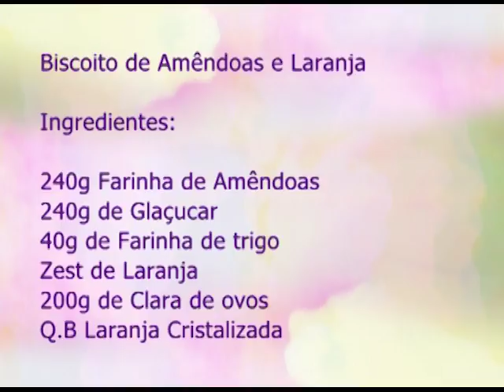Espaço Feminino - Herança espiritual para os filhos